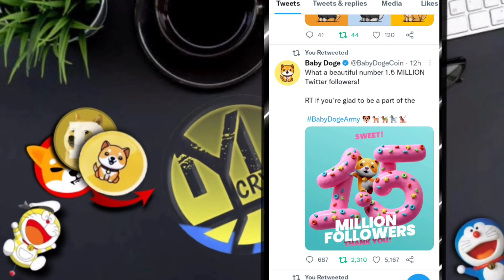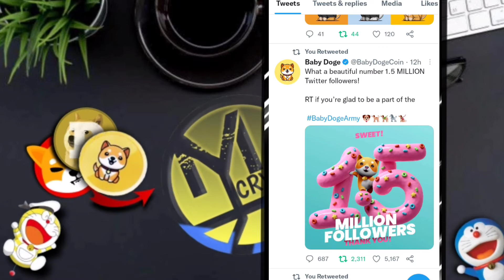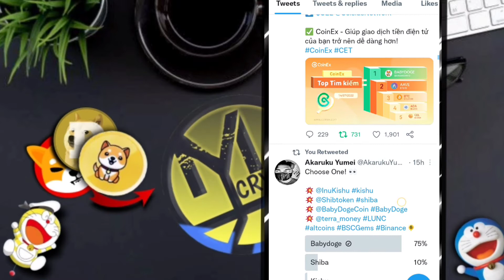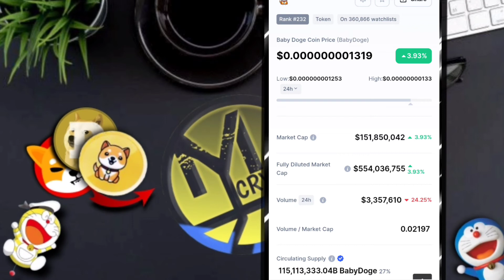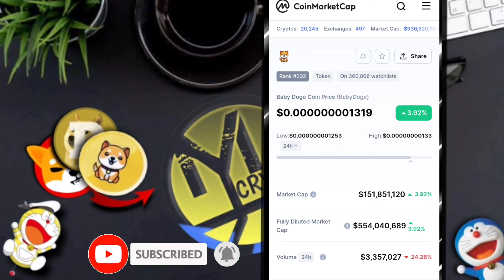THE RISE IS COMING IN BABY DOGECOIN!🤑 BABY DOGECOIN LATEST UPDATE TODAY!🤑